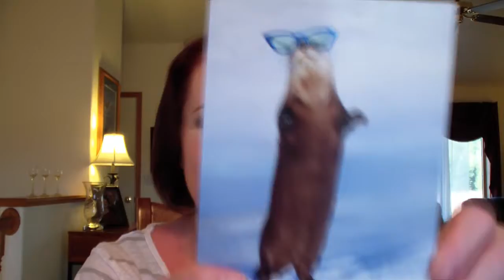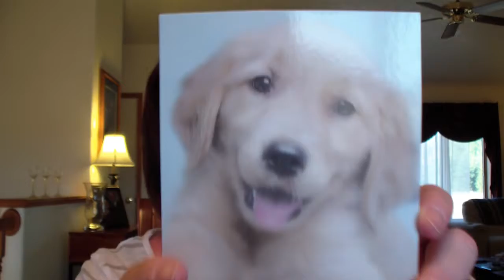Swap Packages & Gifts from Canada, Ireland & Austria!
Hi Everyone...I am SO blessed to have all of you in my life, today I am extra thankful for these 4 overly generous ladies! Much love! :) Kristin

Linda: Lindaloo999-She doesn't do videos, but she has been a subscriber of mine since the beginning and I consider her a dear friend!